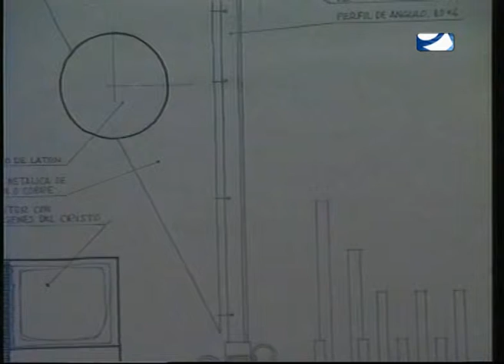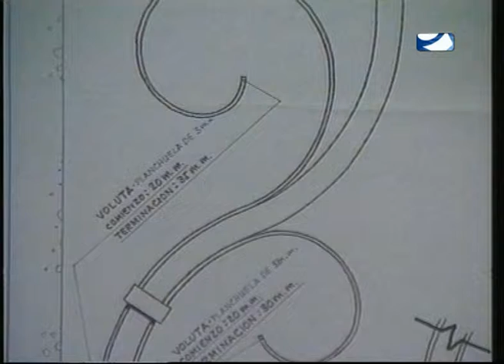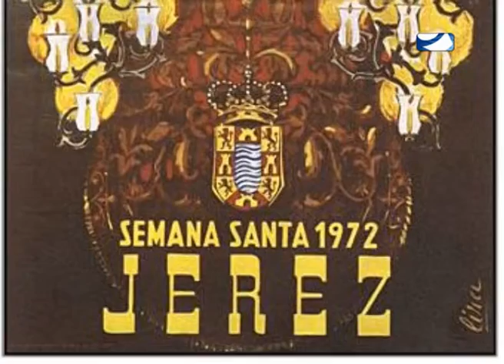JEREZANOS DE LEYENDA EL LIRA 1ª PARTE